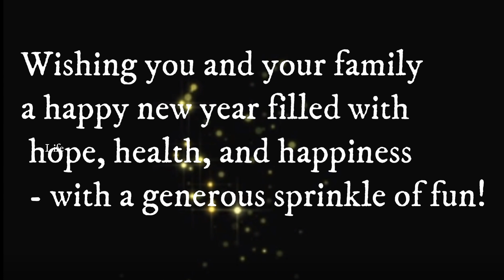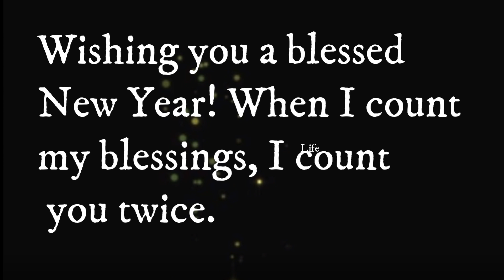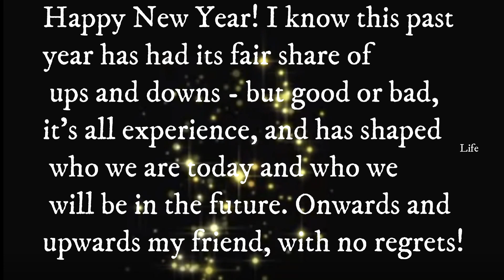Happy New Year Wishes For Friends 2022